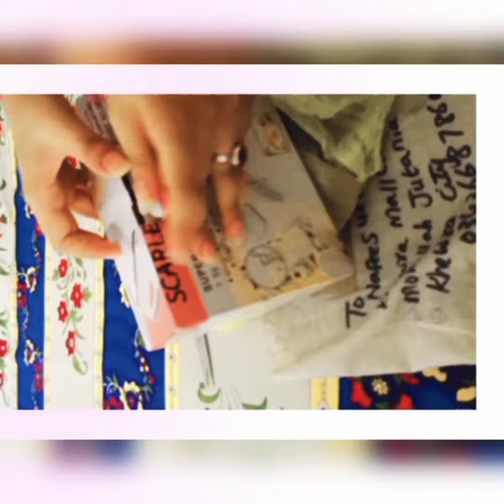electronic beater parsal opening Aiza's creativity Rija Khan Khewra Cakes recipes beater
Hi, today I have ordered an electronic beater Now I am opening my parsal. I hope you will like my video.